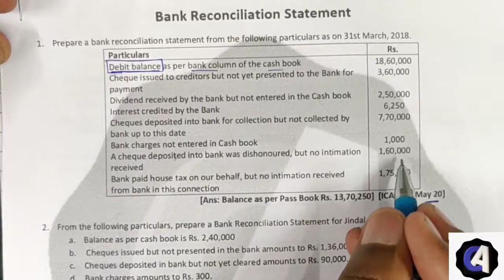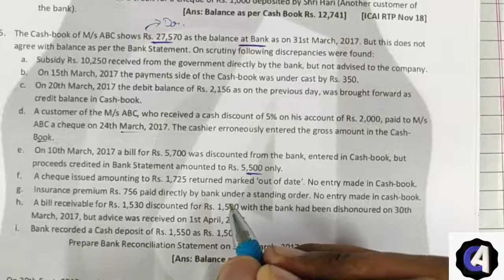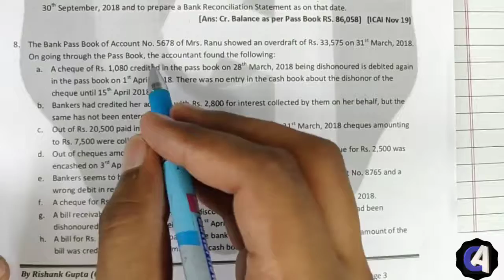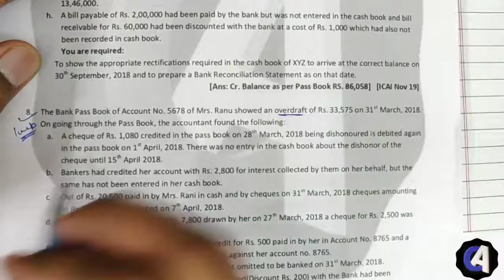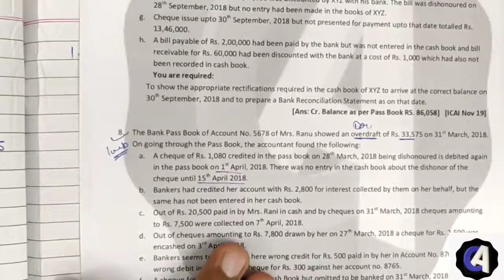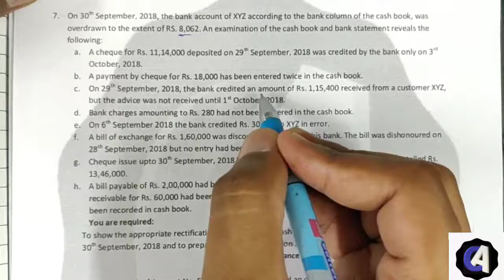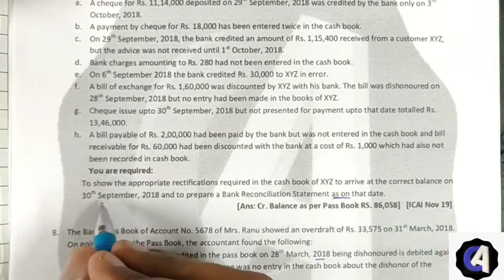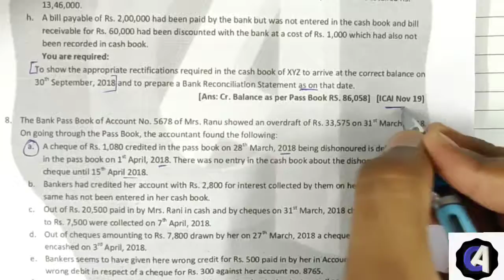Lecture 19 Accounts for CA Foundation